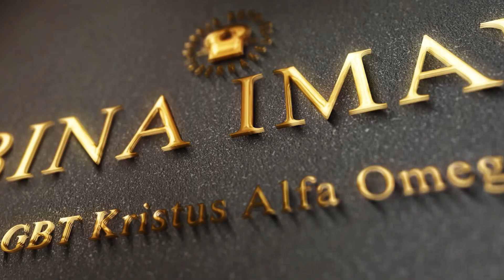Bina Iman : Meterai - Pdt. Sifera Subekti